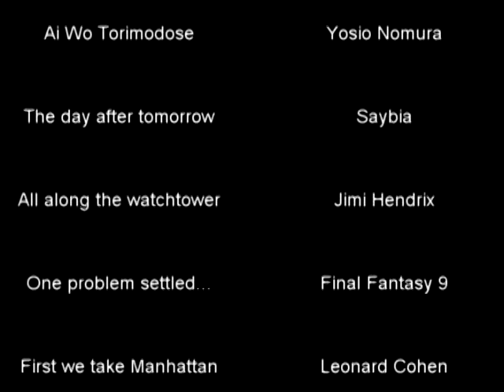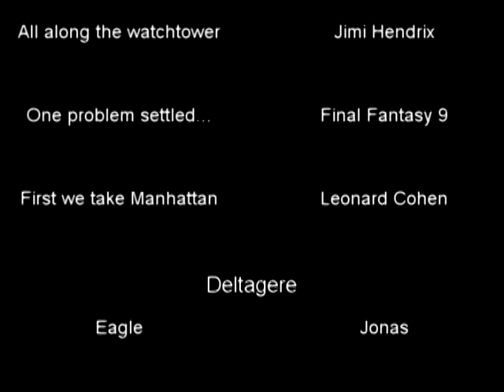Team N-club & TFG på tour - Berlin Calling [Del 3/3]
Husk at se del 1 & 2 først!

Den sidste del af trilogien omhandler vores tur hjem fra Berlin.

Relevante links:
N-club:

Musik i kronologisk rækkefølge:
Leonard Cohen - First we take Manhattan